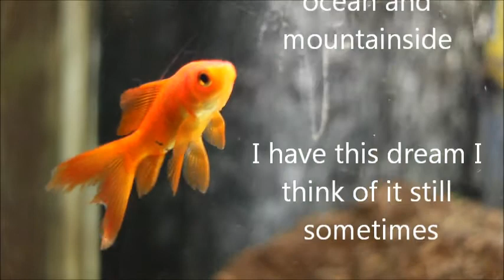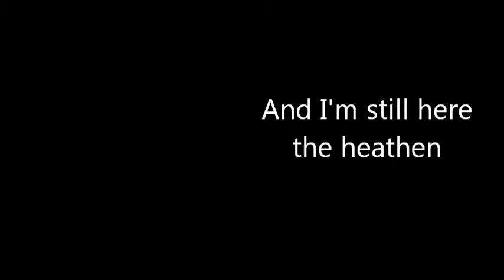Goldfish/ For Yanni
Just a 2 minute story of a goldfish. Avideo dedicated to my love.